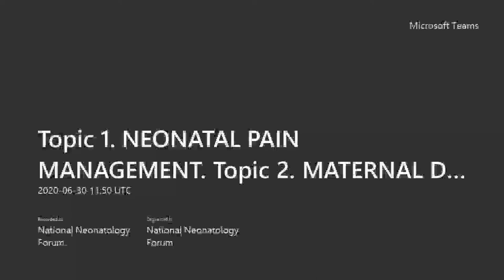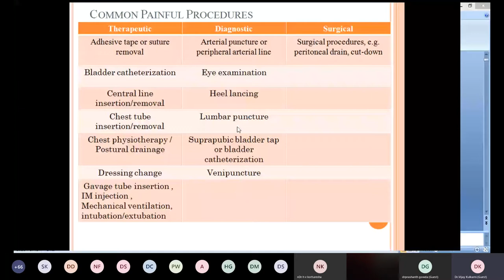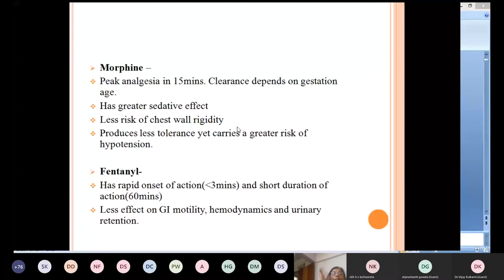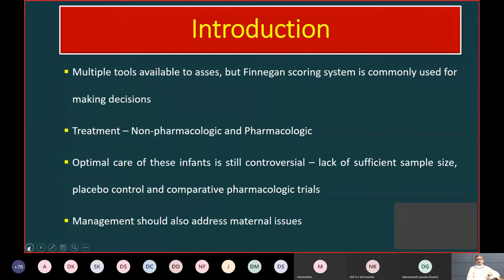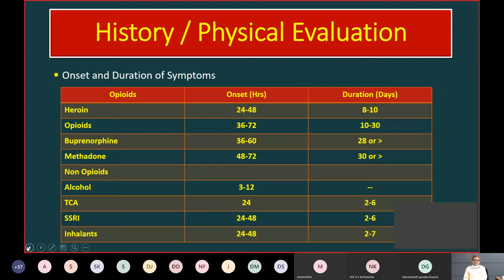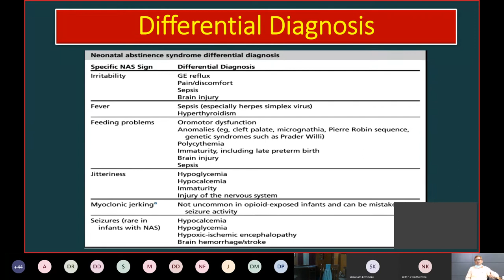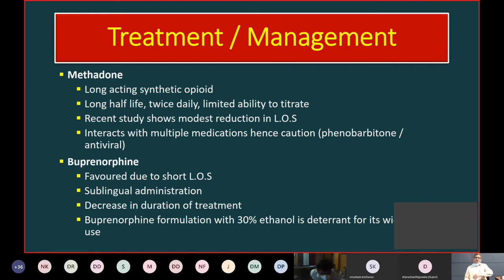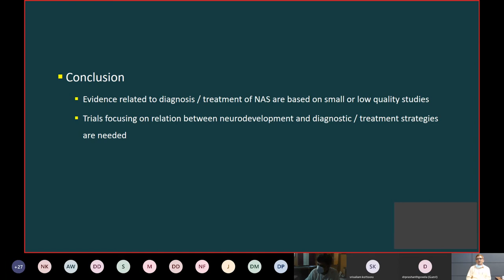EPISODE -43 NEONATAL PAIN MANAGEMENT | MATERNAL DRUG USE, INFANT & NEONATAL ABSTINENCE SYNDROME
Topic 1. NEONATAL PAIN MANAGEMENT.
Topic 2. MATERNAL DRUG USE, INFANT EXPOSURE & NEONATAL ABSTINENCE SYNDROME

Speaker 1. DR VIJAY K KULKARNI
Speaker 2. DR DHADED S M